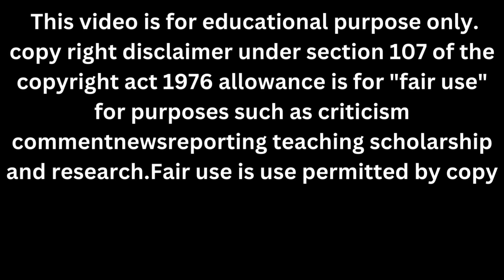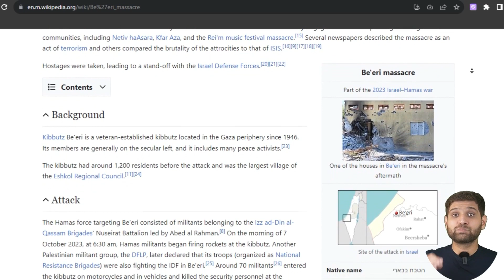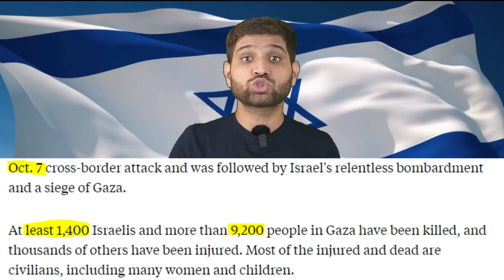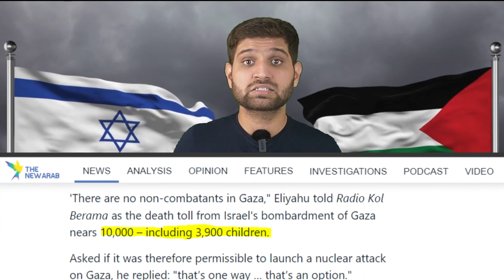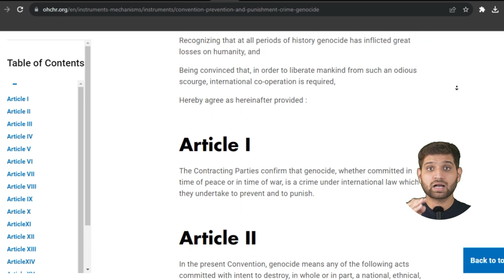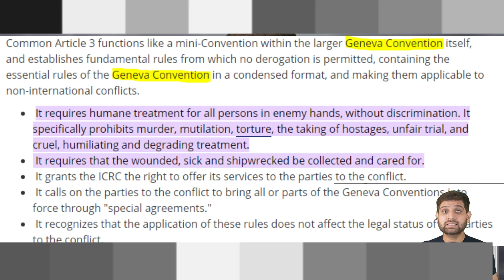Unveiling the Truth: The Controversial Side of Israel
Hello Friends,
In this video,  I will be talking about Unveiling the Truth: The Controversial Side of Israel
Dont Forget To SSBSCRIBE!!

The situation between Israel, Hamas, and Gaza is complex and involves longstanding political, historical, and territorial issues. Opinions on this matter vary, and it's essential to recognize different perspectives to foster a better understanding of the situation.

If you're looking for a balanced and informative description, it's crucial to avoid making absolute statements about who is "doing wrong." Instead, you might consider providing a brief overview of the ongoing conflict, its historical context, and the impact on the people involved. Here's a sample product description that aims to be neutral:

"Explore the latest news and updates on the ongoing situation between Israel and Hamas in Gaza. Stay informed about the Israel-Palestine conflict, including developments, news today, and the complex geopolitical landscape. Our platform provides a comprehensive source of information, allowing users to access various perspectives on the matter. Stay engaged with the latest updates on Israel, Palestine, and the ongoing events in the region."

Ghayyas Ahmad is a YouTube channel dedicated to providing valuable information, education, awareness, and research-based content on a wide range of topics, particularly focused on international affairs. We strive to deliver engaging and thought-provoking videos that empower our viewers with knowledge and promote critical thinking.

At our core, I believe in the power of information and its ability to shape the world. With this channel, we aim to bridge the gap between complex global issues and everyday individuals by breaking down intricate concepts into accessible and digestible content. Our goal is to foster an informed society that is equipped to understand, analyze, and contribute to important discussions that impact our world.

🌟 Note: 12 Hours watching roasting Videos = 1 Mint watching an informative video.

📚 My mission is to provide you necessary information without wasting even 1 second.